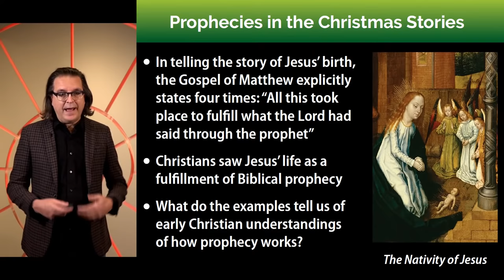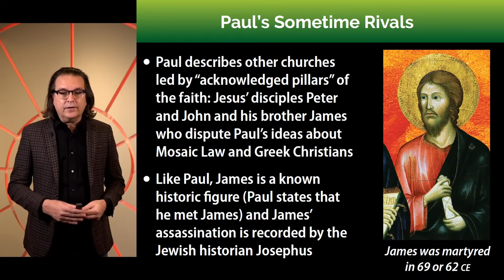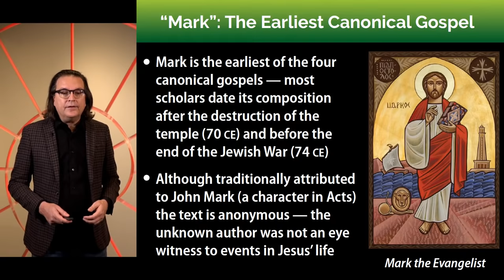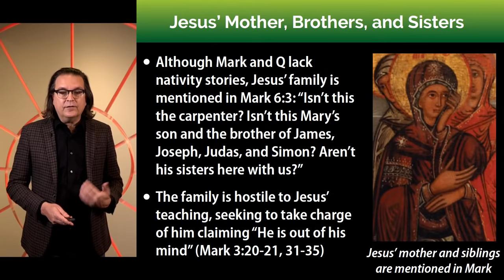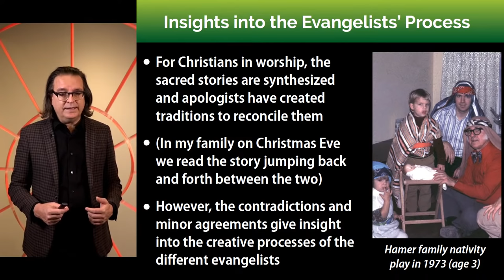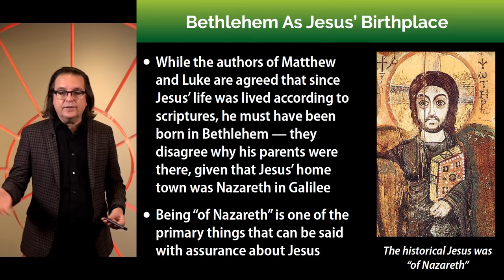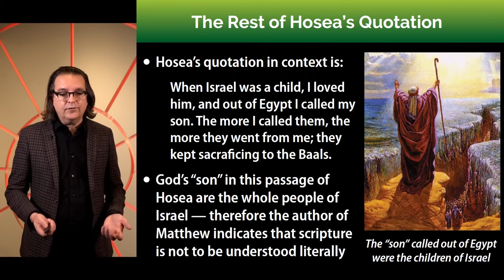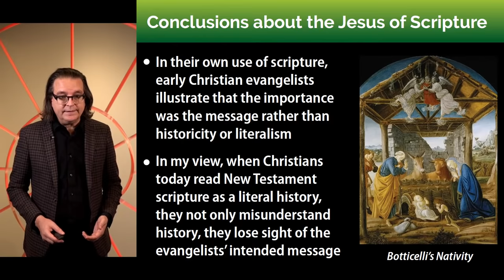Prophecies in the Christmas Story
In recounting his version of the story of Jesus’ birth, the author of the gospel of Matthew tells readers “All this took place to fulfill what the Lord had said through the prophet.” But how well do the Christmas stories in Matthew and Luke align with prophecies about the coming Messiah in the Hebrew Bible (or Old Testament)?

In this live streamed lecture John Hamer of Toronto Centre Place will outline the prophecies cited by the evangelists and the insight they give into the creative and non-literalistic way the earliest Christians understood scripture. A Q&A will follow the lecture. Participants are encouraged to ask questions about this topic on the live chat. Tuesday, December 14, at 7 pm EST.

Lecture topics include:
Who are the prophets of the Bible?
What is a prophecy?
Examples of prophecies
How Christians interpreted prophecies throughout history
The Christmas Story in the Gospel of Matthew
What the Old Testament prophecies really talk about
What was the author of Matthew trying to communicate
How Matthew’s audience would have interpreted the text